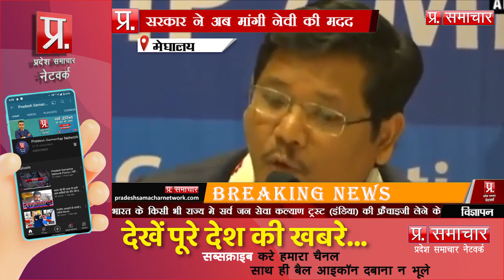मेघालय की खदान में 12 दिनों से फंसे हैं मजदूर, सरकार ने अब मांगी नेवी की मदद | Pradesh Samachar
मेघालय की खदान में 12 दिनों से फंसे हैं मजदूर, सरकार ने अब मांगी नेवी की मदद | Pradesh Samachar Network | Desh Ke Liye